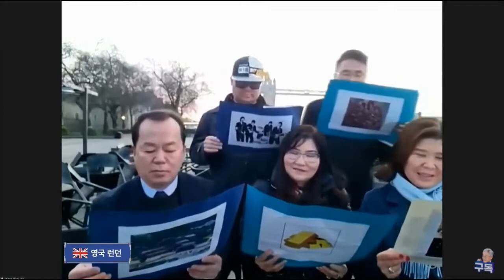재명C와 함께하는 2022 글로벌 해돋이 지구 한 바퀴, 영국교민 대표 5인 최초의 한국인 시의원 등, 이재명 글로벌 랜선일출 행사 교민과 코로나 극복 염원 영국 2편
영국 최초의 한국인 시의원 포함 영국 동포 대표 5인, 영국 최초의 한국인 시의원 하재성, 브리튼즈 갓 탤런트 최초 본선 진출한 한국인 싱어 런던한량, 통일천사 영국본부 대표 선교사 김미순, 영국 최대 해산물 유통업체 대표 정봉진, 피아노 전공 음악인 임문희
월 990 원 채널에 가입하여 혜택을 누려보세요!

런던타워, 런던시청, gold bar 를 주제로 소개, 샤드빌딩, 벨페스트호 한국전쟁에 참전한 배, 마침 tower bridge 위 북쪽에서 남쪽으로 지나가는 2층버스, 런던의 보트 버스

교민 김문희 이 분은 이 방송을 나중에 보신 이재명 내외분을 깜짝 놀라게 만든 주인공인데요. 다음 편에 그 장면이 소개됩니다, 친구 라는 주제로 소개, K-방역을 넘어 코로나 바이러스 치료의 선도국가로 세계 최고의 Korea 가 되기를 기원 전망,

정말 이랬으면 좋았는데 총 몇 만명이 시청한 다른 나라들이 나온 시간대보다 런던이 방송된 이 시간에는 시청자가 많지 않았네요 ㅎㅎ 그래도 몇 십분이 구독해 주셨습니다.

안녕하세요? 저희는 세계 최고의 오디션 프로그램인 브리튼스 갓 탤런트에서 한국인 최초로 노래로 본선에 진출한 팀으로 영국에서 활동 중인 유일한 한국 밴드, 영국의 대한민국 국가대표 밴드 런던 한량밴드입니다!
감사합니다!

영국의 대한민국 국가대표 밴드
런던 한량밴드

Hello, we are the only Korean band active in the UK that is the Korean national band in the UK, London Loafer Band! We are the first Korean who advance to the finals with songs in Britain's Got Talent the world best audition programme.

London Loafer Band
The Unique Korean Band in UK

趙容弼 夢,韩国歌曲,韩国民谣,韩国舒适民谣辛辣民谣,茶杯 独特的韩国歌手,曾进入英国达人秀四分之一决赛,韩国舒适民谣,ロンドン,英国で唯一無二の韓国バンド,브리튼즈 갓 탤런트 한국인,영국 브리튼즈 갓 탤런트 최초로 노래로 본선 준준결승에 진출한 한국인! 영국의 대한민국 국가대표 밴드! 런던의 한국밴드! 独特的韩国歌手,强势的的声音,英国力量型韩国乐团,独特的韩国歌手,重金属音乐,重击金属,死亡金属,在英国的韩国乐队,趙容弼,ンピル,チョー•ヨ,조용필 커버,조용필 명곡 커버,

got talent korean singer,조용필 설렘 라이브 from 런던,趙容弼の夢,ロンドンから生中継する,韩国歌梦 趙容弼,韩国民谣韩国舒适民谣辛辣民谣,茶杯,重金属音乐在英国的韩国乐队,重击金属在英国的韩国乐队,死亡金属在英国的韩国乐队,브갓텔 한국인,영국 갓 탈렌트,영국 갓텔 한국인,브리튼즈갓텔 한국인,브리튼즈 갓 탤런트 최초의 한국인 싱어의 라떼는 말이야 찐 국민가수,

bgt korean singer,britains got talent korean singer,got talent korean singer,영국갓탤 한국인,브리튼즈갓 탤런트 한국인,브리튼즈 갓 탤런트 최초의 한국인 싱어의 라떼는 말이야 찐 국민가수! 趙容弼 待ちに待った痛み,K Pops cho yong pil,나는 영국 조용필이다,영국의 조용필 소울 후계자,

라떼는 말이야 찐 국민가수,런던의 조용필 소울 후계자,노래 한곡으로 보는 런던 풍경,조용필 노래모음,조용필 명곡,cho yong pil,チョー·ヨ,찐 국민가수,레전드 가왕,가왕 조용필,이 노래 조용필 형님 빼고 다 덤벼,나는 런던 조용필이다

이재명 글로벌 랜선일출 행사 교민과 코로나 극복 염원 영국 2편, MBC 재명C와 함께하는 2022 글로벌 해돋이 지구 한 바퀴, 영국 최초의 한국인 시의원 포함 영국교민 대표 5인